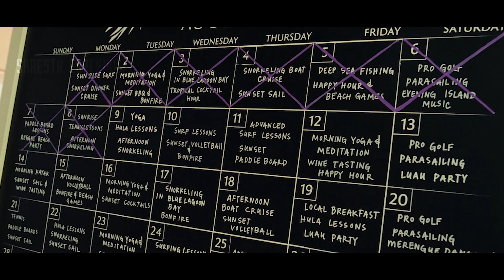Akhir Kya Rahsya hain is jagh ka jaha sey nikalna असंभव hain 😱Horror🍿Movie Explained in Hindi/Urdu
( Movie info )🍿😎

Old is a 2021 American horror thriller film written, directed, and produced by M. Night Shyamalan. It is based on the French-language Swiss graphic novel Sandcastle by Pierre Oscar Levy [fr] and Frederik Peeters. The film features an ensemble cast consisting of Gael García Bernal, Vicky Krieps, Rufus Sewell, Alex Wolff, Thomasin McKenzie, Abbey Lee, Nikki Amuka-Bird, Ken Leung, Eliza Scanlen, Aaron Pierre, Embeth Davidtz, and Emun Elliott. The plot follows a group of people who find themselves aging rapidly on a secluded beach.
                                                      🍿( Plot )🍿
Guy and Prisca Cappa are going through a divorce. To avoid saddening their young children⁠ Maddox and Trent⁠, the couple take them to a tropical resort as a final family vacation. At their hotel, Guy and Prisca are given complimentary drinks and the children befriend Idlib, the resort manager's nephew. At night, Maddox and Trent overhear their parents arguing and play a message decoding game with Idlib.

The next morning, the manager invites the family to a secluded beach where three additional parties are present: rapper Brendan "Mid-Sized Sedan" and his female companion, surgeon Charles, his elderly mother Agnes, his wife Chrystal and their young daughter Kara, as well as Jarin and Patricia Carmichael, a close-knit husband and wife. Trent⁠ discovers the corpse of Brendan's companion. Charles grows suspicious of Brendan, who reveals that he has been experiencing nosebleeds because of his hemophilia. After the children rapidly turn into teenagers and Agnes suddenly dies, the families conclude that the beach is aging them, with the occupants undergoing the equivalent of one year of aging every 30 minutes. At least one member of each family has an underlying medical condition. They discover that trying to leave will result in them blacking out and waking up back to where they left.

In a fit of rage, Charles cuts Brendan with a pocket knife, and the group watches as his injury quickly heals. After Prisca develops a stomach tumor, Charles performs a successful surgery to remove it. Brendan discovers that the body of his companion has fully decomposed in a matter of hours. Kara and Trent continue to age, and after having sex with each other, Kara gets pregnant. She manages to give birth, but the baby dies due to the time rapidly passing. The attempts to leave grow increasingly tense as Charles's worsening schizophrenia causes him to kill Brendan. As the day goes on, Jarin drowns, Kara falls to her death, and Patricia suffers a fatal epileptic seizure. Guy's eyesight blurs and Prisca suffers hearing loss. Trent and Maddox discover the notebook of a previous traveler, along with indications of their being watched. At night, Charles attacks Guy and Prisca in a schizophrenic episode; Prisca runs as Charles continues to attack Guy. Chrystal's hypocalcemia results in her bones rupturing, killing her. Prisca returns and slashes Charles with a rusted knife, instigating a fatal blood infection that kills him. An elderly Guy and Prisca make amends before dying moments apart from each other.

✋✋Tags Ignore✋✋
Movie review
Film critique
Movie summary
Film breakdown
Movie analysis
Film commentary
Movie critique
Film review
Movie spoilers
Film discussion